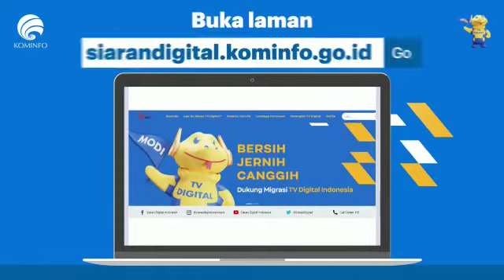Yakin TV di Rumah Sudah Digital? Cek Lagi, yuk!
Tidak semua TV layar datar itu pasti digital. Kita bisa cek apakah TV di rumah sudah digital atau belum melalui laman resmi Siaran Digital Kominfo ya!

Caranya:
1. Buka laman siarandigital.kominfo.go.id

2. Pilih menu "Perangkat TV Digital"

3. Pada pilihan "Pilih Kategori", pilih "Televisi"

4. Isikan merek televisi beserta model/tipenya

5. Apabila merek televisi dan tipenya merupakan TV yang sudah bisa menerima siaran TV Digital, maka keterangan merek dan tipe akan muncul

6. Apabila televisi tidak terdaftar, maka akan muncul keterangan "Mohon maaf, perangkat yang anda cari tidak terdaftar pada database kami atau belum memiliki sertifikat perangkat

7. Selain itu, di beberapa merek TV, kita bisa cek apakah sudah ada fitur DVB-T2. Jika ada, berarti TV kita siap digital